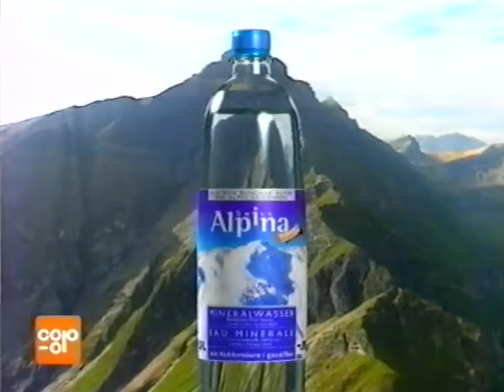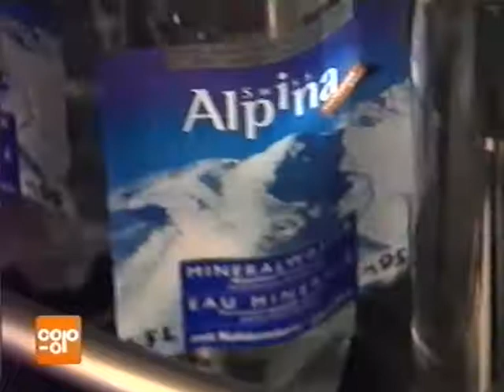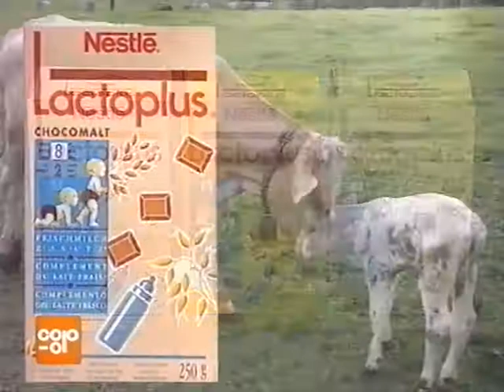Coop Mittwochstudio, Folge 901 vom 20. September 1995